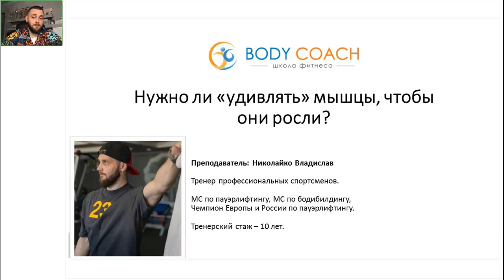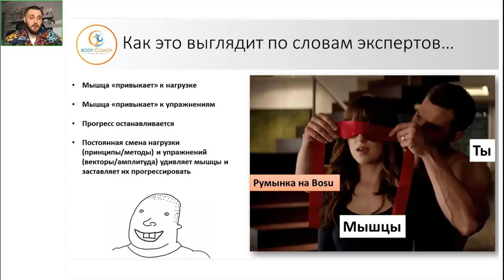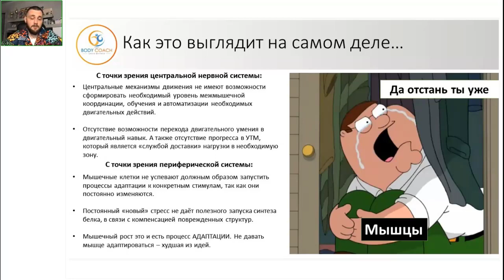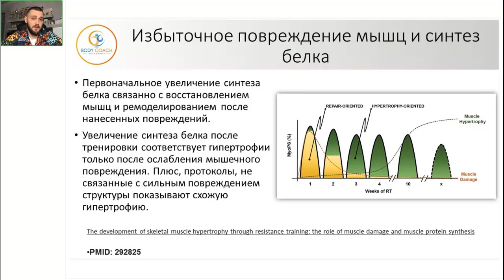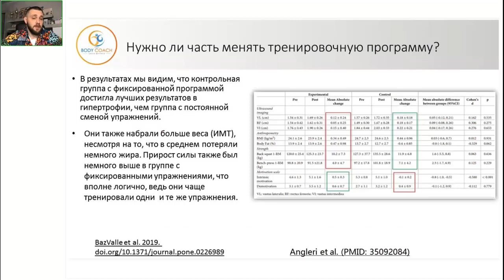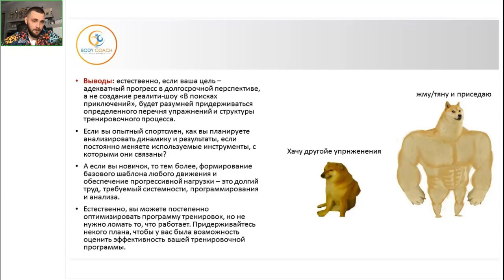Нужно ли УДИВЛЯТЬ мышцы, чтобы они росли?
Когда серьезные люди слышат про "удивление" мышц в фитнесе, то в ответ выдают коронное: "Мышцы не девушка, чтобы их удивлять".

Об этом и рассказывает наш уважаемый преподаватель Владислав Николайко, разбирая тему удивления мышц с научной точки зрения.

Кстати, у нас еще классные лекции по тренировочному процессу! Знания лишними не будут.  Приглашаем посмотреть бесплатный курс по основам построения тренировок и получить сертификат!

Body Coach. Учебно-методический центр в сфере фитнеса по России и СНГ.